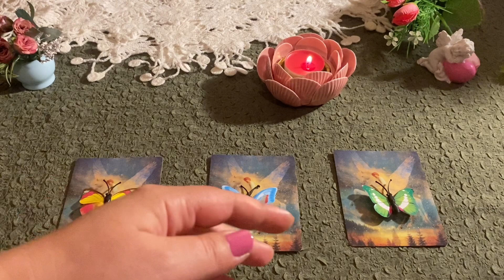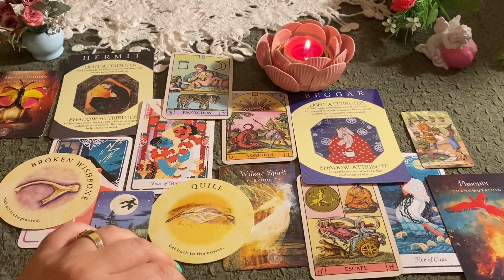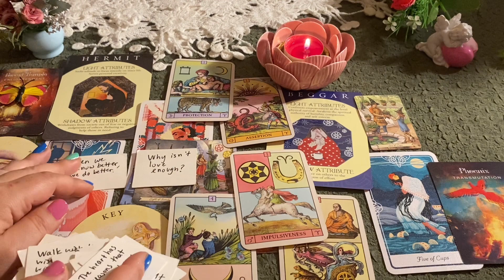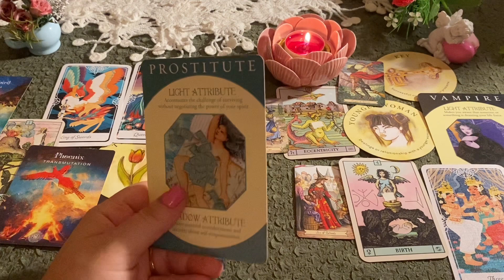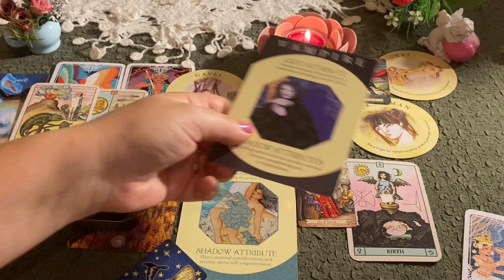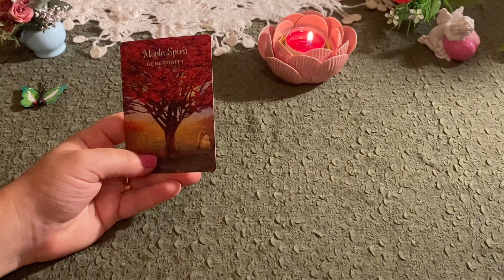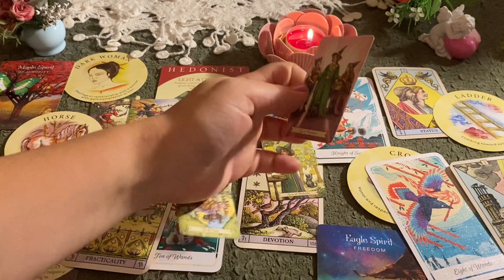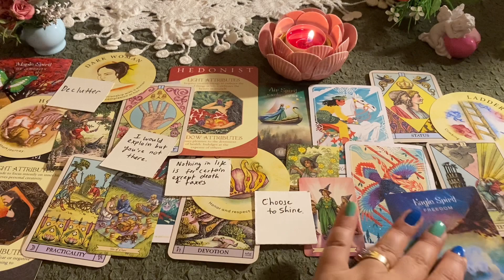How to be a happier you now 😎 Pick A Card 🪽 channeled messages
Hello, beauties! Thanks for dropping by☺️🫶
P.S: i’m on vacation for 2 weeks and won’t have much time to post or do personal readings until the second week of August.

Time stamps:
0:00 intro
1:09 pile 1 cards
5:10 pile 1 messages
20:49 pile 2 cards
25:17 pile 2 messages
44:23 pile 3 cards
49:52 pile 3 messages